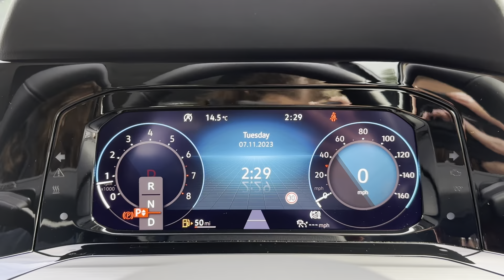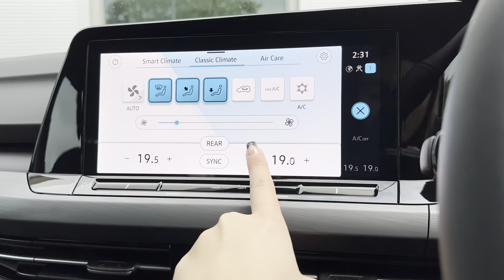Brand New Volkswagen Golf 1.5 eTSI MHEV Style DSG | Crewe Volkswagen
Check out this fabulous Brand New Volkswagen Golf 1.5 eTSI MHEV Style DSG which is now available from Crewe Volkswagen.

Fuel: Petrol Hybrid
Gearbox: Automatic

Key features include:

~ Rear Camera with Parking Guidelines

or

0:00 - Exterior Tour
0:54 - Boot Space
1:13 - Interior Tour
1:58 - Interior Features